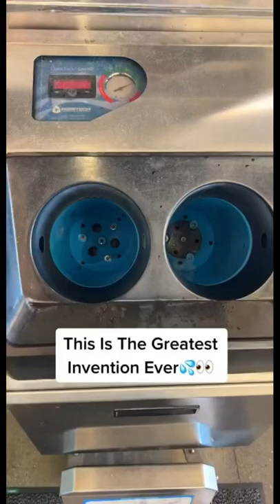Automatic Hand Washer